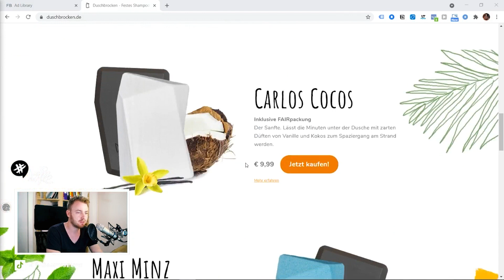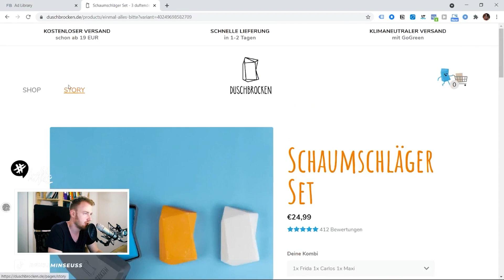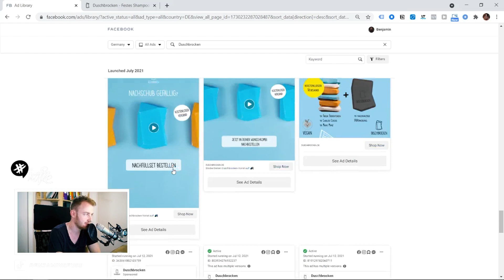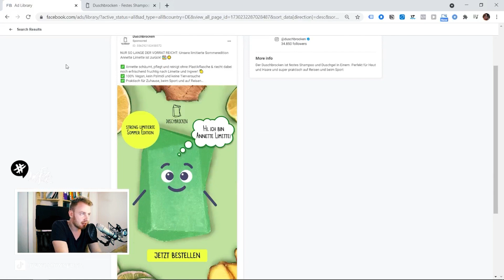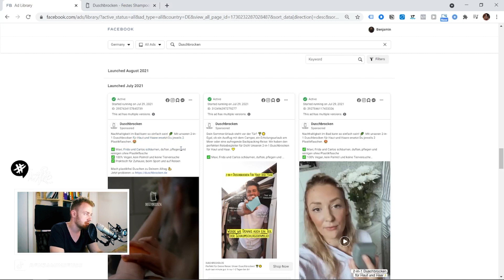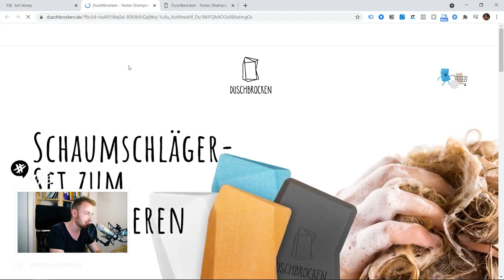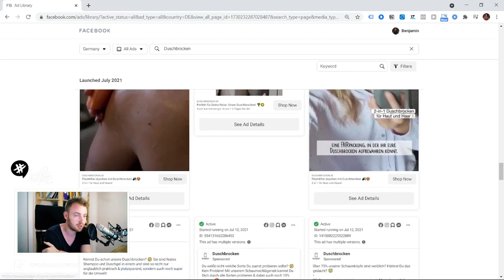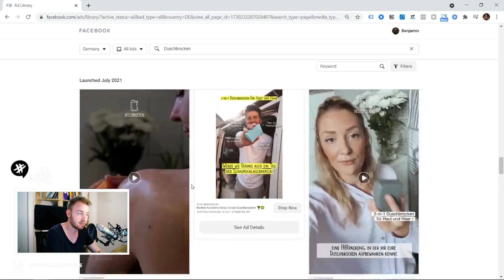Facebook Ads Beispiele von Duschbrocken | Inspiration Of The Week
Viele verschiedene Facebook Ads Beispiele und Marketing Beispiele von Duschbrocken zeigen, dass auch kleine Unternehmen eine tolle Marke aufbauen können. Denn so verkauft man Seife heute!

00:00 Einleitung
00:44 Erster Eindruck Website
02:07 Das Produkt
03:58 Ads Übersicht
04:48 Gründer Video
06:31 Duschbrocken Retargeting?
08:57 Video Stacking
10:30 Interessante Strategien
12:03 Spezifisches Video
13:15 Zusammenfassung
15:44 Berühmte letzte Worte